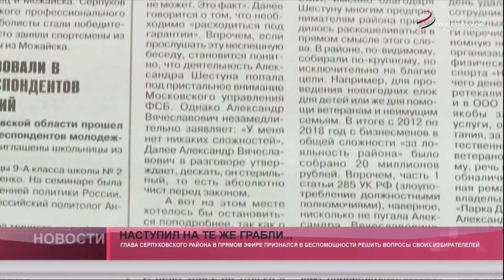Наступил на те же грабли…